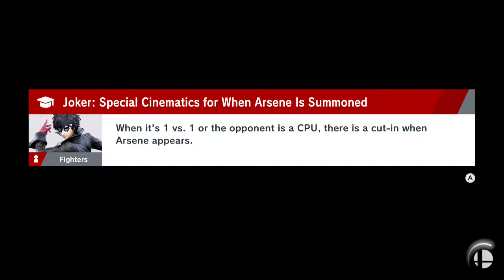Super Smash Bros. Ultimate Elite! J-AERIAL (DQ3 Hero) VS DQ4 Hero